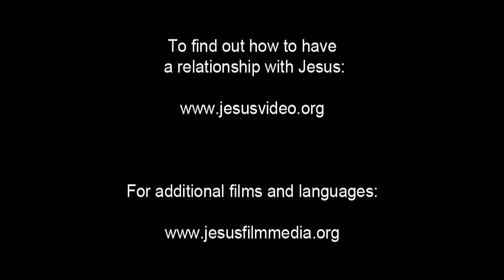Hausa Good News! Confess Jesus As Lord! Believe In Jesus Resurrection! Surely Saved Forever!(57)